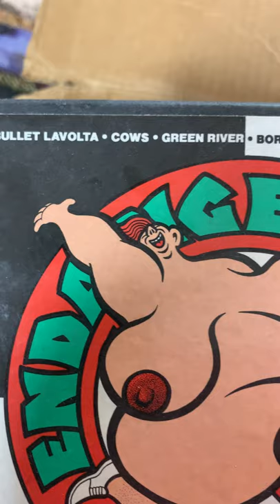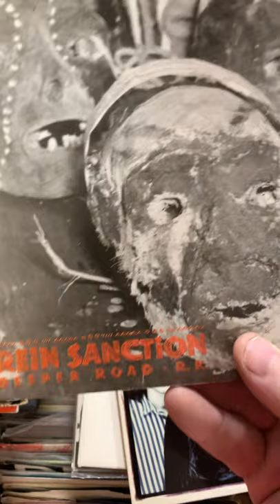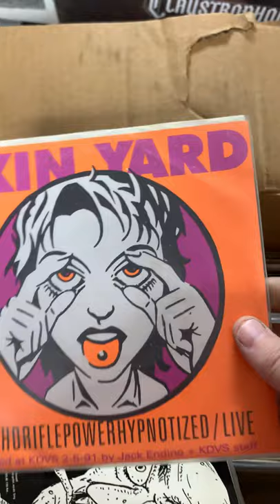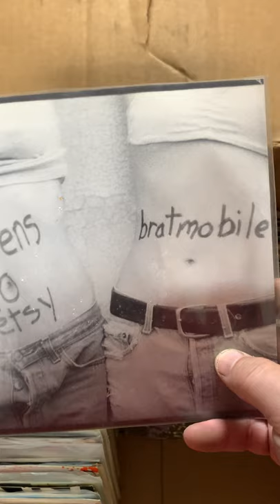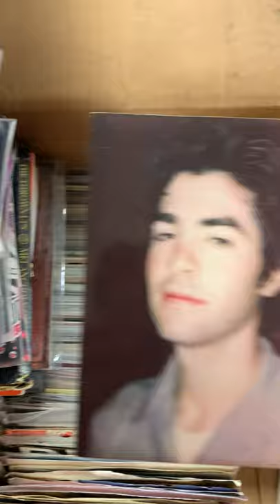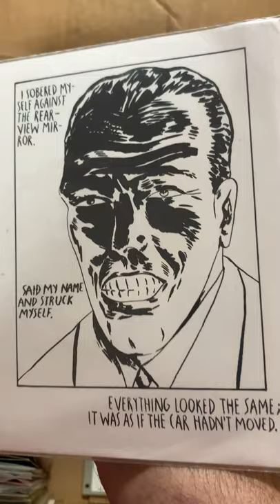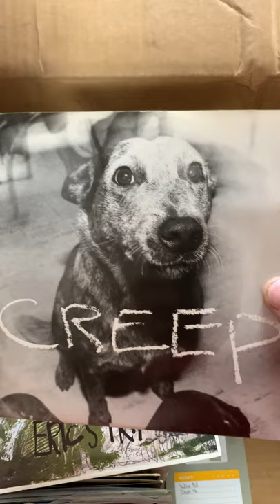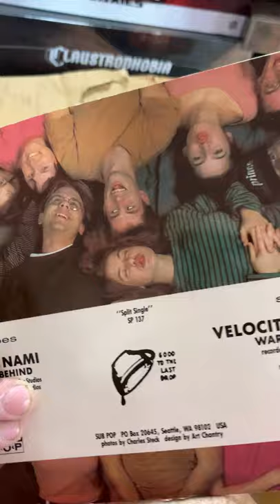45 Collection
Opening my box of 45’s for the first time since 1993.